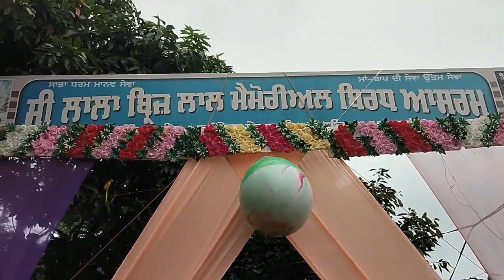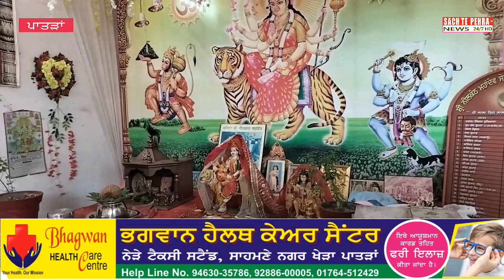ਬਿਰਧ ਆਸ਼ਰਮ ਪਾਤੜਾਂ ਚ ਭੰਡਾਰੇ ਦੀ ਸ਼ੁਰੂਆਤ